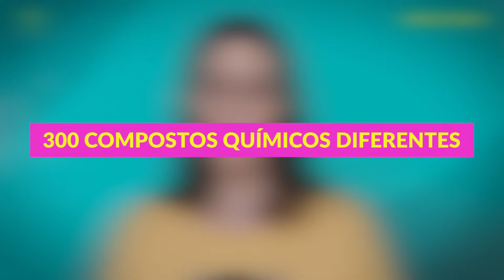Erros mais COMUNS de INICIANTES NA [AROMATERAPIA]!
🌿 Conheça nosso curso Aromaterapia para Iniciantes e aprenda mais sobre aromaterapia e óleos essenciais

Hello Aromalovers, seja bem vinda!

Meu objetivo é equipar vocês totalmente com as ferramentas necessárias para viver uma vida com poder e para capacitar aqueles ao seu redor! óleos essenciais

Os óleos essenciais têm oportunidades infinitas de trazer bem-estar e felicidade para nossas vidas. Embora os óleos essenciais sejam naturais e possam ser perfeitamente seguros para qualquer pessoa usar, é importante lembrar que você está lidando com uma substância extremamente concentrada.

Quando usados ​​incorretamente, podem ter efeitos prejudiciais. Neste vídeo eu vou te contar os erros mais comuns a qual os meus alunos iniciantes cometem.

Bora assistir?

Boa aula!!!

✅ Muito importante: ATIVE AS NOTIFICAÇÕES para você receber todo o conteúdo e se tornar uma Aromalovers para a vida inteira.

👉 NESTE CANAL VOCÊ ENCONTRA:

✅ Informações sobre Aromaterapia
✅ Informações sobre Cosmetologia Natural

Mariellen Araldi é formada em Farmácia e especialista em Aromaterapia e Cosmetologia Natural, onde traz o conceito de Beleza Holística, juntando os incríveis benefícios dos óleos essenciais na cosmetologia natural.